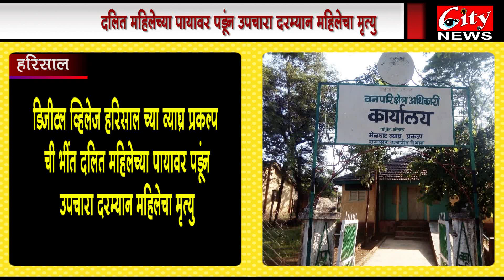डिजिटल व्हिलेज हरिसाल मध्ये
डिजिटल व्हिलेज हरिसाल च्या व्याघ्र प्रकल्प ची भींत दलित महिलेच्या पायावर पडूंन उपचारा दरम्यान महिलेचा मृत्युविमला बाबूजी नागले, वय 65रा हरिसाल,  रविवारी त्याच्या पायावर भींत पडली, मग उपचारा दरम्यान ती मृत्यमुखी पडलीधुलघाट रेलवे वरुण बदली झालेल्याहरिसाल व्याघ्र प्रकल्पच्य RFOदिपाली चव्हान यांची महिलेच्या कुटुंबियाणा कोणतीही आर्थिक मदत नाहीदिपाली चव्हान हे धुलघाट रेल्वे वन विभागात mregs मधे घोटाळ्याच्या प्रमुख आरोपी आहे, त्यांची हरिसाल येथे ही दबंगगीरी सुरु आहे,रामा: विमला बाबूजी नागले, वय 65रा हरिसाल,  रविवारी त्याच्या पायावर भींत पडली, मग उपचारा दरम्यान ती मृत्यमुखी पडली